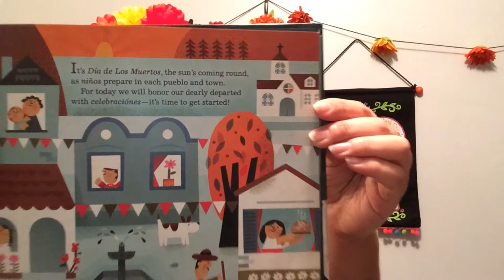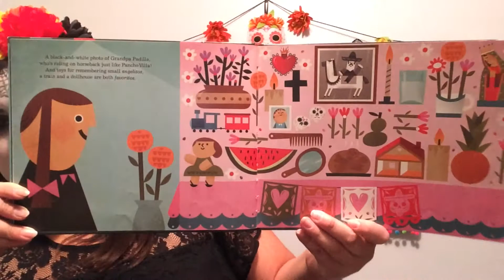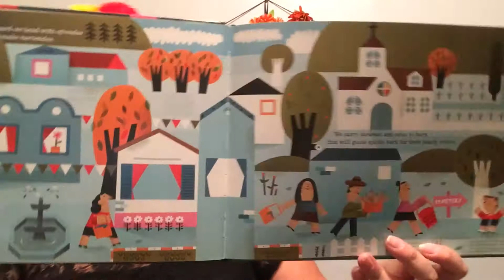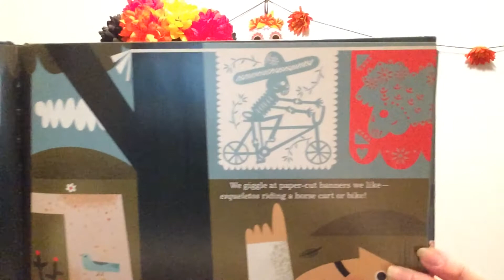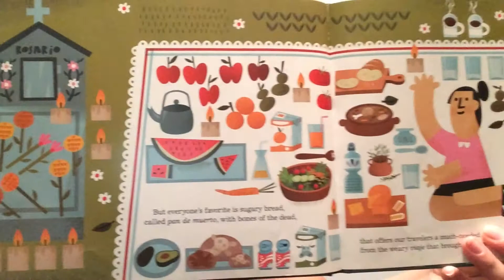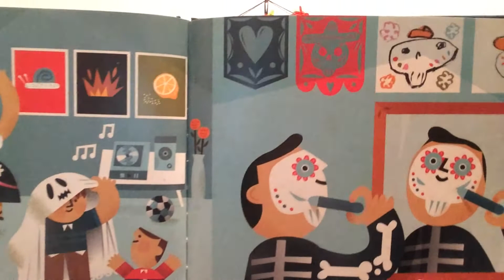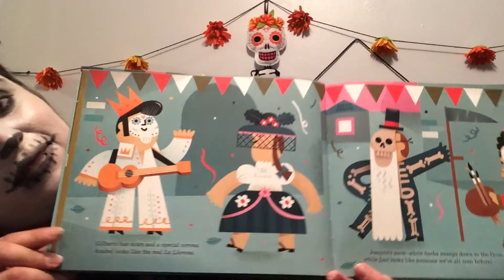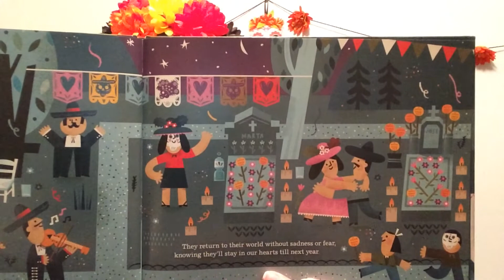4. Book 2: Día de Los Muertos by Roseanne Greenfield Thong